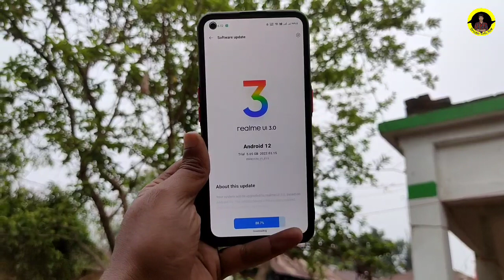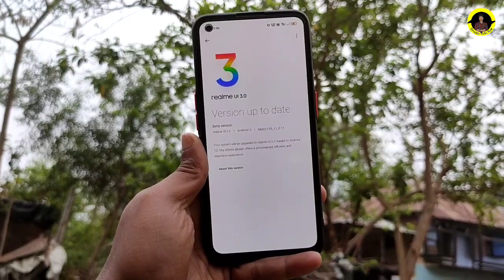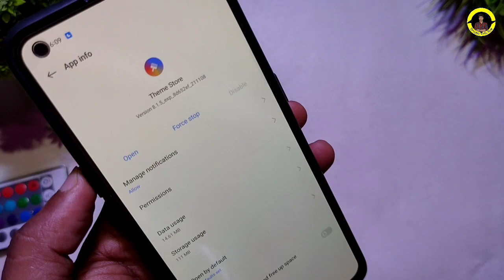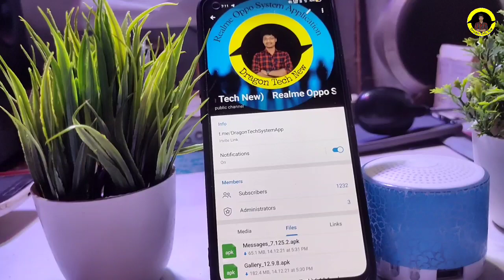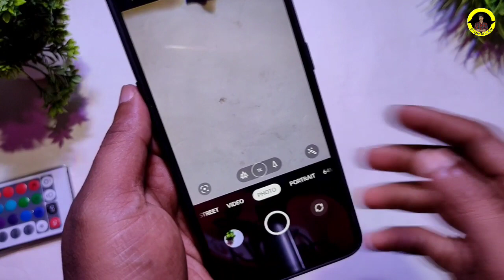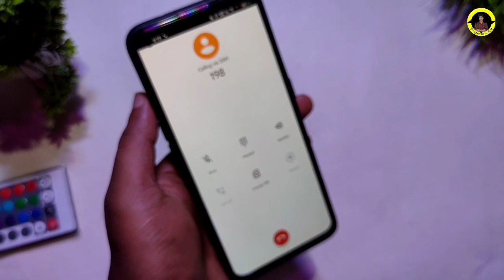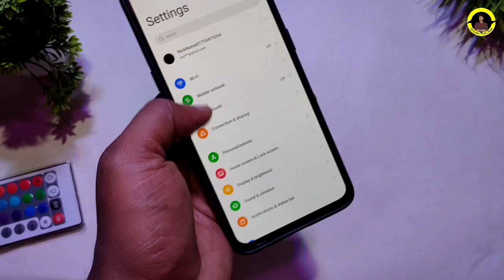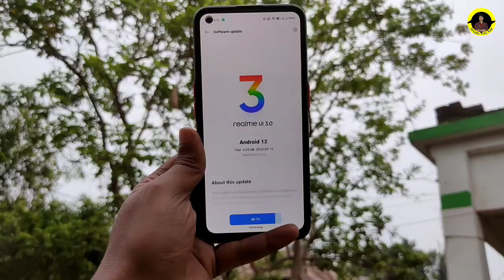Realme 7 Pro Realme Ui 3.0 Android 12 Update Full Review | Realme 7 Pro F.11 Updated New Features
∆ About me :-

® Country :-  India

 realme 7pro realme ui 3.0 update 35+ New Features
Realme 3.0 new update
Realme 7pro Ui 3.0 Updated review
Realme 7pro Realme UI 3.0 Updated BGMI Test
 Realme 7pro Realme UI 3.0 Updated camera test
Realme 8pro Realme UI 3.0 Updated gaming test
Realme 7pro Realme UI 3.0 Updated Battery Backup Test